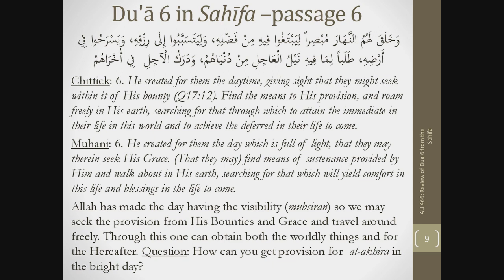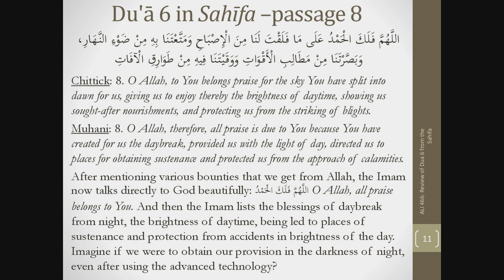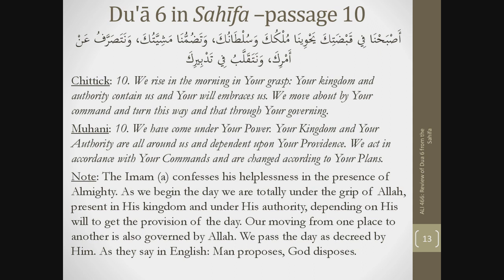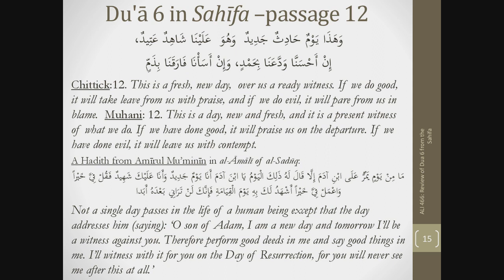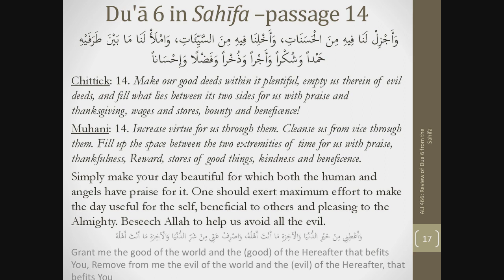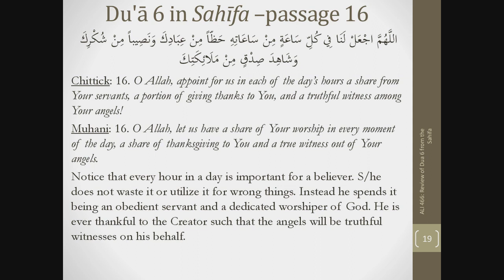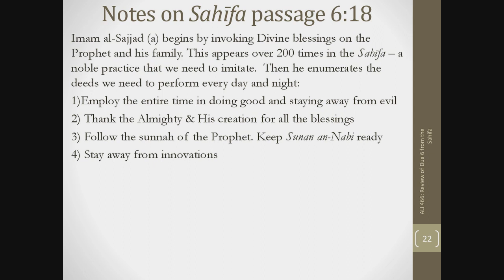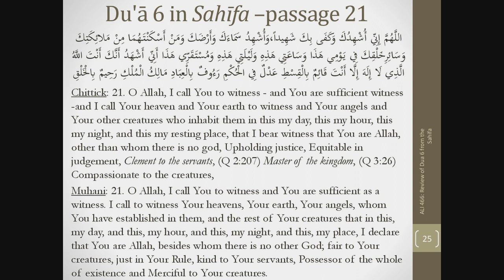ALI 466 (2/2) - Reviewing Du‘a 6 from Sahifa Sajjadiyya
Instructor: Sh. Hasanayn Kassamali
Session Date: April 13, 2019